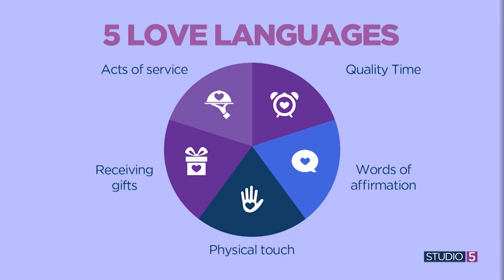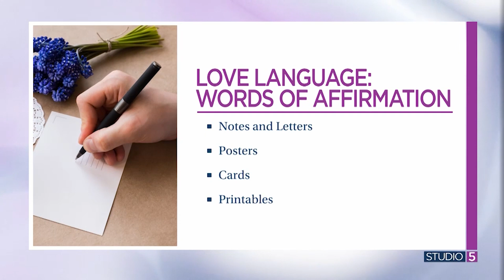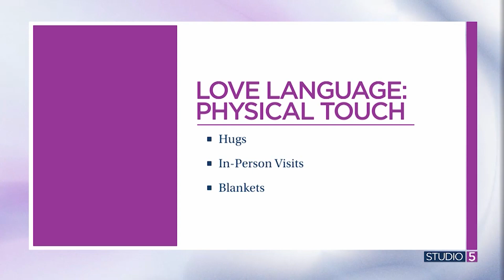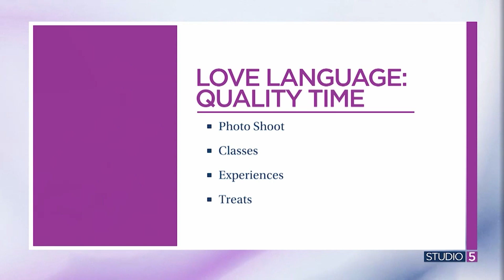Mother's Day Gifts by Love Language: 5 ideas for every personality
It’s a predicament we face each year. What to gift that woman in your life to show her how much she truly means to you. We are turning to the five love languages to guide our gift-giving efforts with something for every personality.

Tesla Welch broke down these categories with suggestions to help us share a gift that hits the mark for our moms.

Find more from Tesla @bloomsbytesla on Instagram.